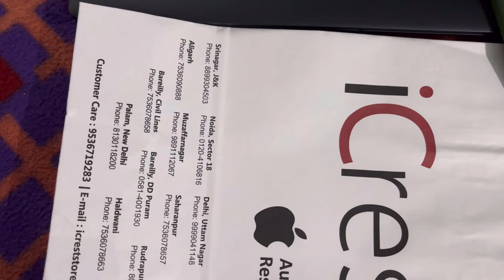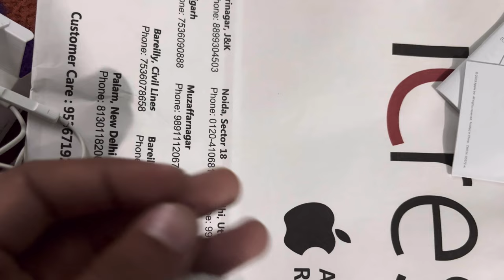BEST EARPHONE FOR Iphone 15 |Iphone 15 Type c Earphone | best earphones for iphone | gaming earphone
BEST EARHONE FOR Iphone 15 | Iphone 15 Type c Earphone | best earphones for iphone | gaming earphone

PORTABLE FAN FOR GAMING

IPHONE CHARGING ADAPTER

KEYBOARD MOUSE

IPHONE 11

Device : iphone11 ( 64 gb ) green
Graphics : soft Smooth extreme
Earphone : apple wired
Secondary phone : redmi note 7
Editing software : kinemaster
Screen recorder : inbuild
thumbnail : me

Note : If you use a copyrighted work without the appropriate permission, you may be violating-or "infringing"-the owner's rights to that work. Infringing someone else's copyright may subject you to legal action.Instagram